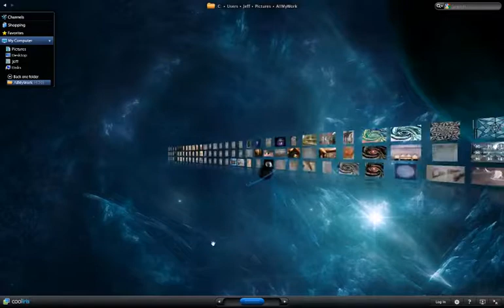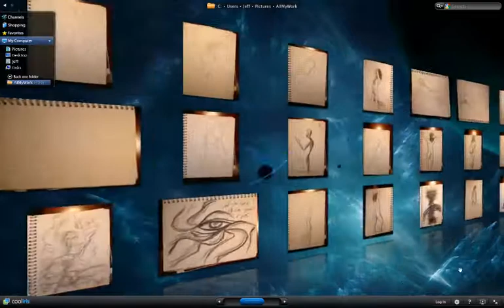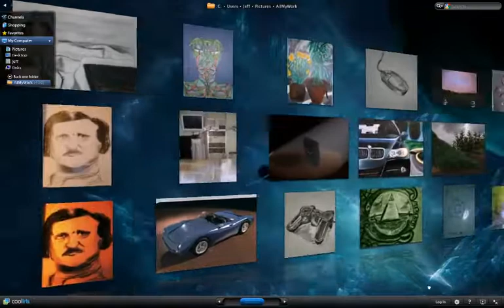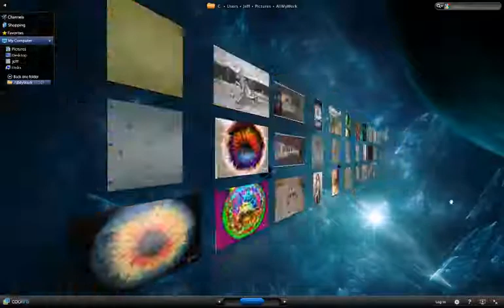All My Work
This is a Cool Iris animation of a significant portion of my 2D and 3D art work as of the end of 2009. I am playing guitar in the background.